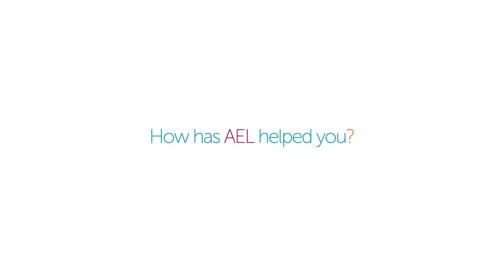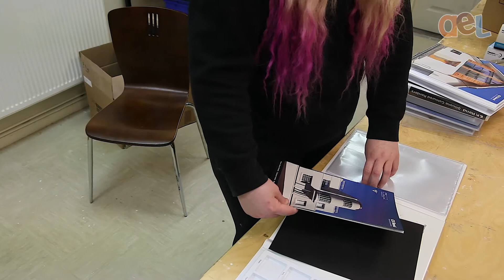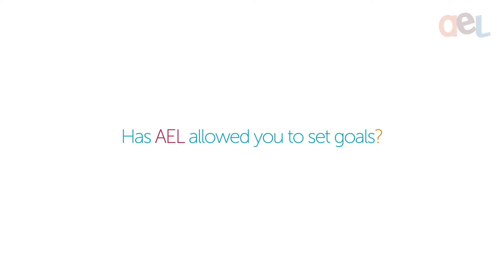Access Employment Ltd | Trainee Placements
The Transitions Programme is a job coaching programme for those aged between 16 and 25.

The primary focus of this programme is to better prepare young people with a Learning Disability/Difficulty, Disadvantage, Autism or Asperger's to transition from school into adulthood, progress to the world of work and be active citizens in their communities.

We have 3 strands to the Transitions Programme
• Practical hands on work experience
• Preparation for world of work
• Fun packed fortnightly social club

If you’re aged 16-60 and have a learning disability/difficulty, are finding it difficult to get into work or training, or would simply like to boost your work experience/qualifications this programme could help.

Trainees on the HOT Programme will have access to work experience opportunities across our live businesses, such as:

• Production
• On-line Retail
• Packaging
• Catering
• Horticulture